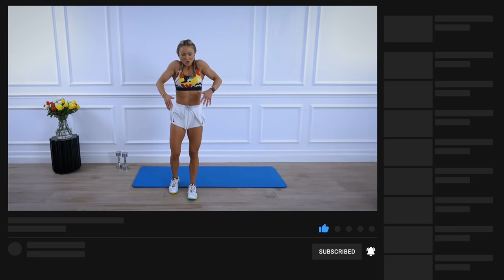DISTINCT Dumbbell HIIT Workout - Full Body | EPIC Endgame Day 40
We all love the combination of lighter dumbbells and faster paced movements that still require control with strength and stamina!

Lighter dumbbells and your mat will be all you need today!

The timer will be on for 30 seconds per exercise with 15 seconds rest!

The dumbbells I am using for your reference are 4kg each!

STAPLE:
UNEVEN SQUAT TO ROTATE PRESS
SWITCH SIDE!

REAR LUNGE PASS THRU
SWITCH SIDE!

PUSH PRESS
PUSH PRESS

DUMBBELL BURPEE
DUMBBELL BURPEE

FORWARD & BACK LUNGE
SWITCH SIDE!

STAPLE:
SWITCH SIDE!

CURTSEY TO LUNGE
SWITCH SIDE!

CURTSEY TO SQUAT
SWITCH SIDE!

HOVER TO KICK THRU
SWITCH SIDE!

STAPLE:
SWITCH SIDE!

V SIT ALTERNATING PASS THRU

HOLLOW TO ONE SIDE PASS THRU
SWITCH SIDE!

RUSSIAN TWIST
RUSSIAN TWIST

STAGGER SQUAT TO ARNOLD PRESS
SWITCH SIDE!

STAPLE:
SWITCH SIDE!

CLEAN TO SQUAT
SWITCH SIDE!

PUSH UP TO SIDE PLANK

FINISHER!

25 x SNATCH
25 x SWITCH SIDE!
25 x SWITCH SIDE!
25 x SWITCH SIDE!

Fast! Structured! Different planes! Full body involved! And sure to make you sweat!

Grab your lighter dumbbells and let’s finish week 8!

Cx

Join The Caroline Girvan Community